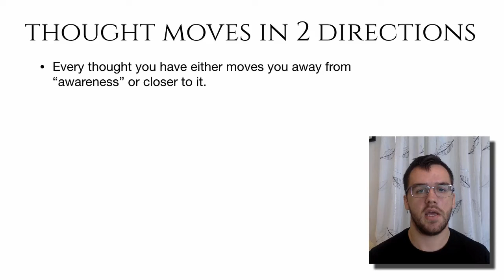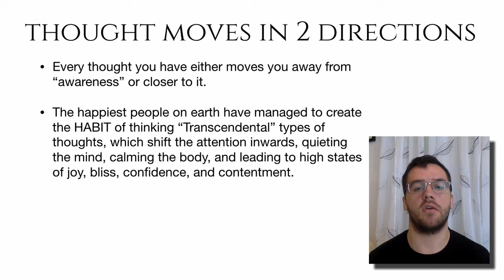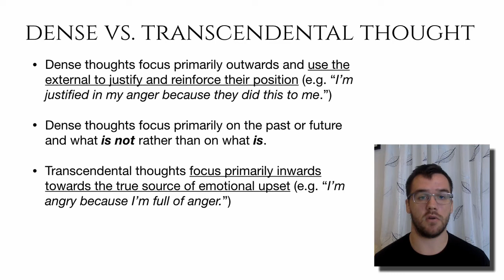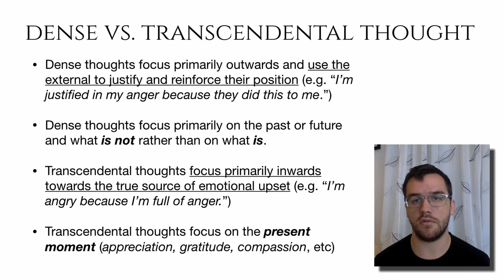This Type of Thinking Dissolves Stress and Anxiety FAST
"Worthy to Receive" Free Audio Training Bliss By Design (Free Training)

There are essentially 2 types of thinking. One type leads to more and more stress, fear, anxiety, self-doubt, and negative emotions. The other type leads to greater and greater inner peace, self-confidence, contentment, and joy.

Understanding the difference between these 2 types of thinking is the key to understanding how stress and anxiety are created and how they can be eliminated.